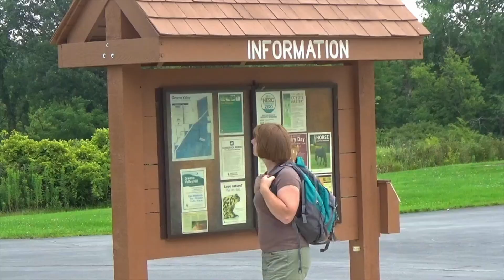Are Fireworks Bad for Animals?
Do you enjoy watching fireworks displays during holidays and other special events? Then you're not alone! But have you ever considered whether the noise and chemicals associated with fireworks could be bad for the pets you love and the wildlife you care about?

Rodewald, A., U. Gansloßer, and T. Kölpin. "Influence of fireworks on zoo animals: Studying different species at the Zoopark Erfurt during the Classic Nights." International Zoo News. (2014) 61: 264-271